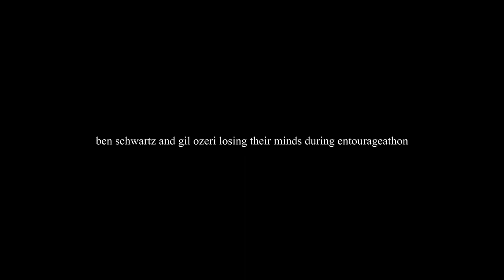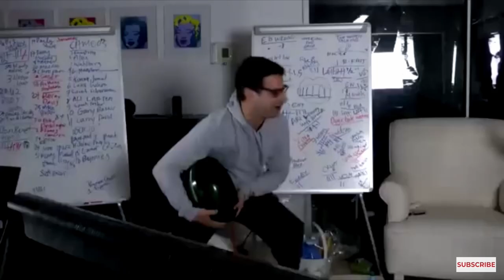ben schwartz and gil ozeri losing their minds during entourageathon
this is a condensed version of a 4.5 hour piece of a stream that last DAYS. these are just some of my favorite moments from that piece of the stream.

Plugz:
If you wanna follow my art accounts!